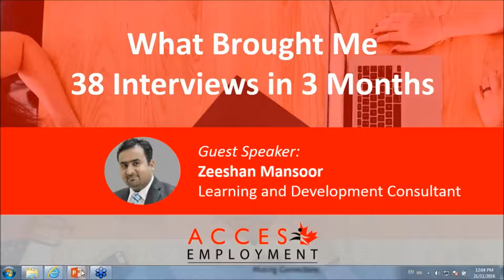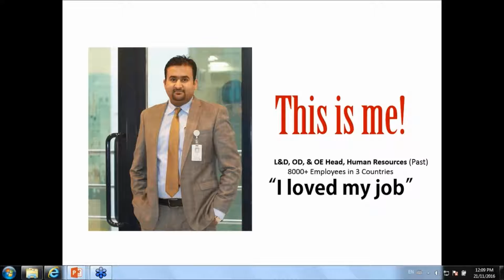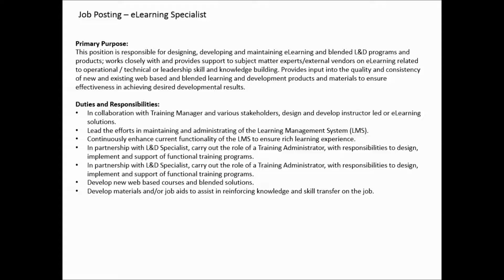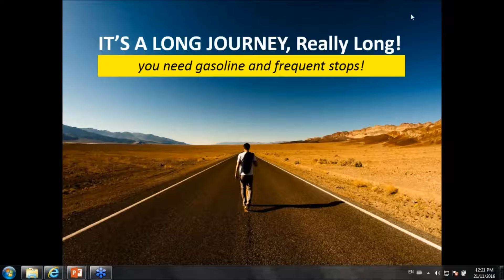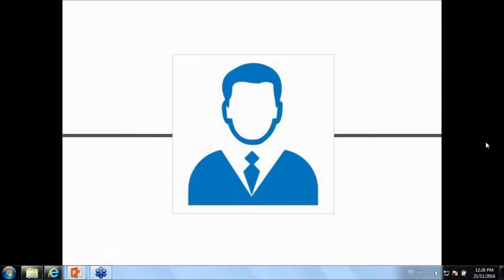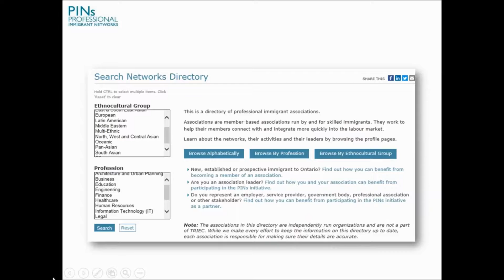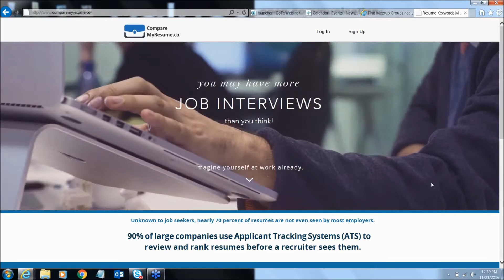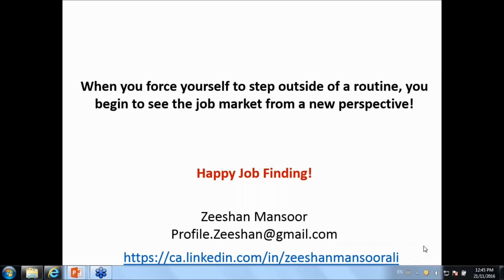Webinar with Zeeshan Mansoor: What Brought Me 38 Interviews in 3 Months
Did you know that only 2% of applicants actually get called for an interview? In this webinar, Zeeshan Mansoor shares the tools and techniques he used to be asked to 38 interviews in a 3-month period. It is these interviews that helped him land a dream job in his field at one of the best organizations in Canada.

Zeeshan Mansoor is a seasoned HR professional with over 10 years of global and progressive experience across core HR areas, including talent acquisition, learning & development, HR business partnering, and organizational effectiveness. Currently, he is associated with a leading off-price retailer of apparel and home fashions in Canada. Zeeshan is passionate about helping new Canadians find ways to land their dream jobs.